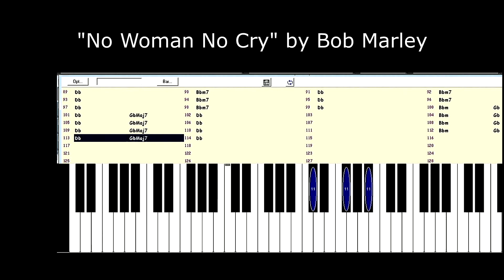Kevin Foster Keyboard Tutorial "No Woman No Cry" by Bob Marley Part 1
Kevin Foster Keyboard Tutorial "No Woman No Cry" by Bob Marley...2020-5